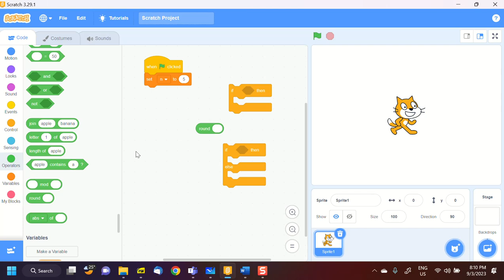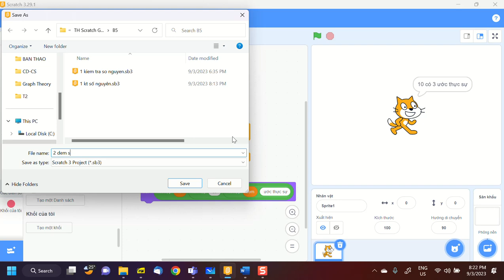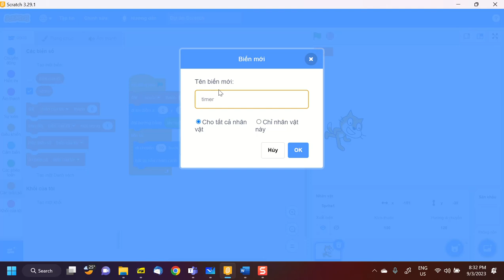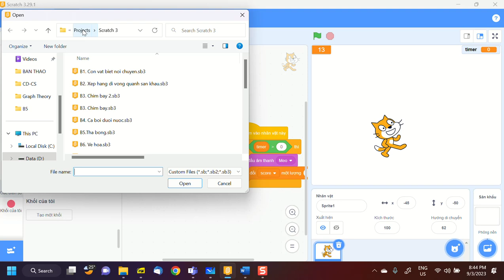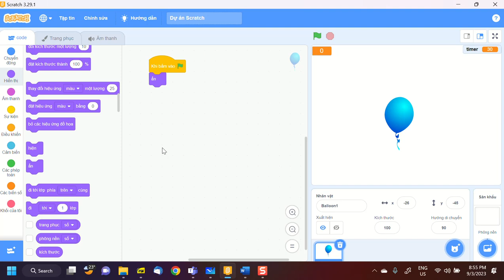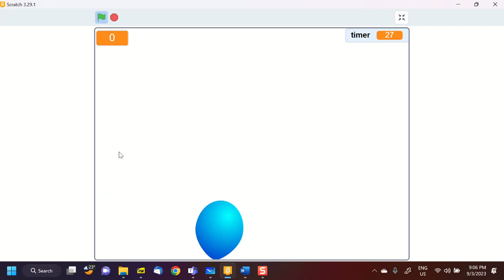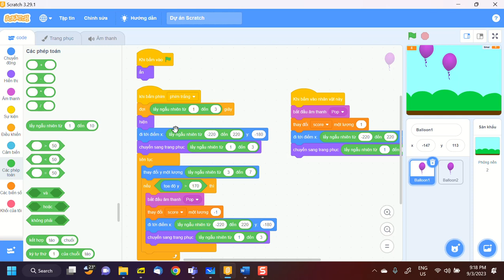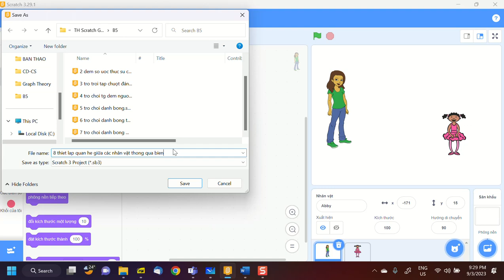B5, B3.2. Scratch CB cho GV 2023